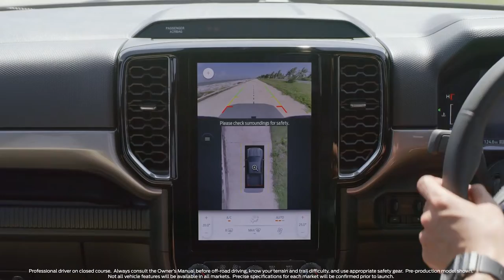NEW FORD RANGER SPORT 2022-2023 | RELEASE DATE | INTERIOR | EXTERIOR | CARGO SPACE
DETAILS ABOUT THE CAR:
Order books for next-generation Ford Ranger Sport will open in Europe in late 2022 for customer delivery in early 2023.
The next-generation Ford Ranger Sportwill be built at Ford’s plants in Thailand and South Africa beginning in 2022.
Customers wanted a choice of more power and torque for towing heavy loads and extreme off‑roading, so the team added Ford’s proven 3.0-litre V6 turbodiesel and developed it for the Ranger. It is one of three turbodiesel engine options available at launch.
The next-gen Ranger will also come with a choice of proven Single-Turbo and Bi-Turbo 2.0-litre in-line four-cylinder diesels. The Single-Turbo comes in two different performance levels and delivers power, torque and fuel economy, which is important to small business owners or commercial vehicle fleets. The Bi-Turbo engine is a more sophisticated, performance variant for customers who want more power but need to maintain fuel economy.